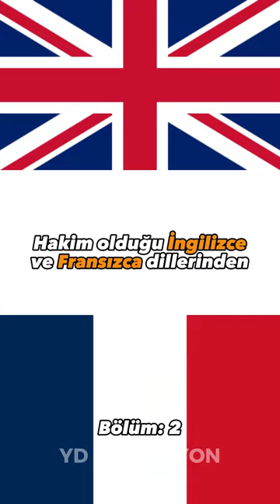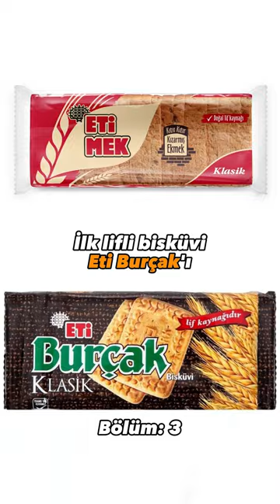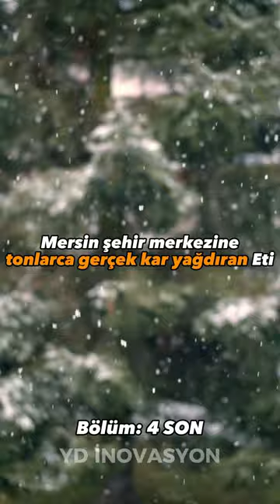ETİ'nin Kurucusu ve Ülker'in Baş Rakibi Olan Firuz KANATLI Kimdir? | Yunanistan'dan Gelen Milyoner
ETİ’nin Kurucusu Ve Ülker’in Baş Rakibi Olan Firuz KANATLI Kimdir?🎙

🎥Bölüm: 1-2-3-4

📊 26 yaşında dönemin büyük bisküvi markası Ülker’in kurucusu Sabri ÜLKER ile tartışma yaşayan ve önce Galatasaray Lisesi’nde ardından Cenevre Üniversitesi’nde eğitim gören Firuz KANATLI hakkında neler düşünüyorsunuz? Yorumlara Yazın⤵️

💬Firuz KANATLI: “Sabri Bey’i çok takdir ederim. Benim için rakipti ama aynı zamanda dosttu. Yaşayarak gördüm ki Sabri Bey gerçekten çok büyük bir insan. Sıfırdan başlamış bir imparatorluk kurmuş. Nasıl şapka çıkartmazsınız. Mütedeyyin bir insan. Samimi inanan bir insan. Bisküviciliği çok iyi bilen bir insan.”

📌Siz de kendi başarı hikayelerinizi yazmak için;

1932 yılında Eskişehir’de gözlerini açan Firuz, varlıklı ve servet sahibi bir aileden gelmektedir. Ailesi 1. Dünya Savaşı sırasında Yunanistan’dan Türkiye’ye göç etmek zorunda kalır. Bu zorlu süreci dönemin konsolosu Firuz Bey’in yardımlarıyla kolaylıkla atlatarak Türkiye’ye gelen KANATLI ailesi önce Adapazarı’na oradan da Eskişehir’e taşınır...

Sizce gelecek bölümde Sabri ÜLKER ve Firuz KANATLI anlaşabilecek mi?